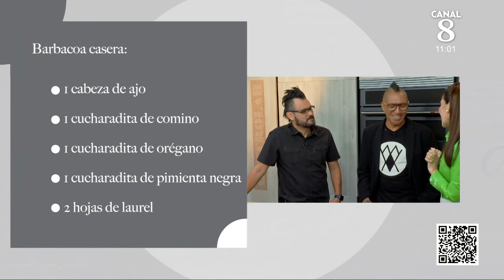Los Estrambóticos celebran su 30 aniversario cocinando | Al estilo de Paulina Abascal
La famosa banda de rock y ska "Los Estrambóticos" está de manteles largos por la celebración de su 30 aniversario con un concierto imperdible el próximo 2 de octubre en el escenario del Pepsi Center WTC.

Con esta gran celebración en puerta, Pino Ruelas y David “Shadow”, integrantes de la exitosa agrupación, visitaron a la chef Paulina Abascal, para celebrar cocinando una rica barbacoa cacera.